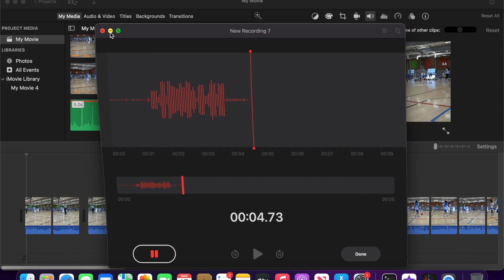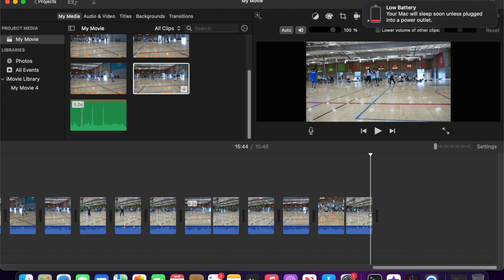Dear YMCA referees...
joziah_3l  ///
jojo_t.vv
JuztJoJo
~If it were easy. Everyone would do it ~
Continue Series…??